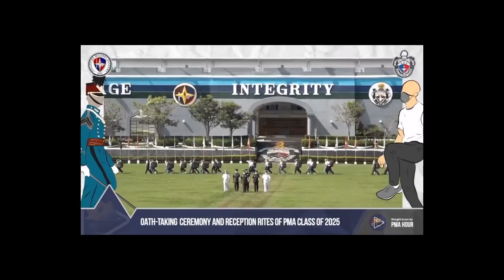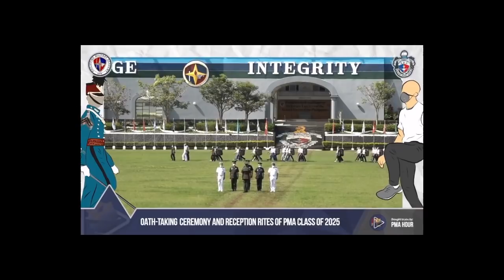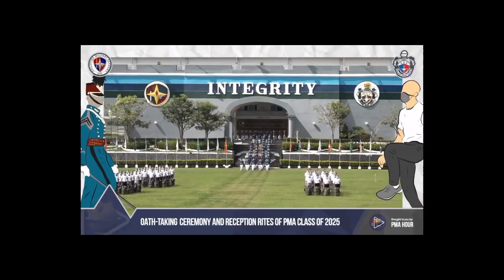Reception Rites (and Oath Taking Ceremony) of PMA Class of 2025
350 incoming fourth-class cadets/plebes composed of 280 males and 70 females were qualified to become members of PMA Class of 2025 and participated in the Oath-taking Ceremony and Reception Rites at the Philippine Military Academy, Fort del Pilar, Baguio City which marked the beginning of the four-year military education of the cadets.

Coverage courtesy of PMA Hour/PMA FaceBok